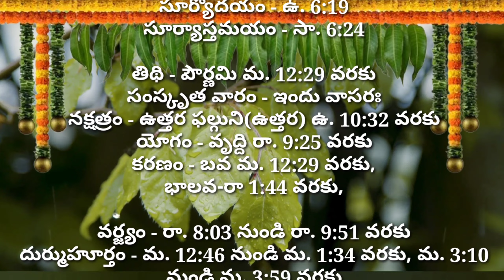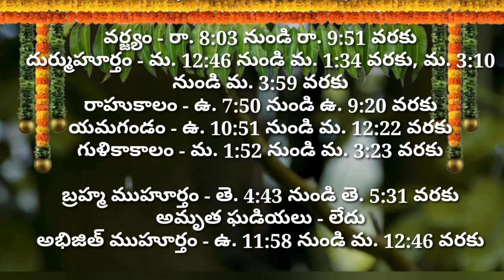Daily Panchangam 25 March 2024 |Panchangam today | 25 March 2024 Telugu Calendar